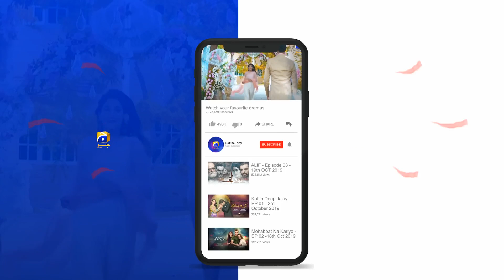Ramz-e-Ishq | Episode 28 | Best Scene - 04 | Har Pal Geo